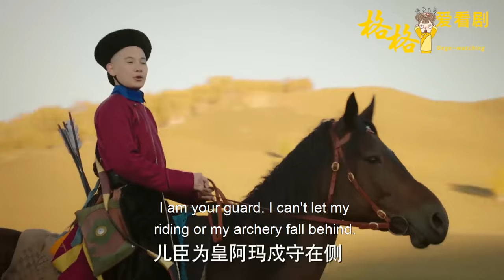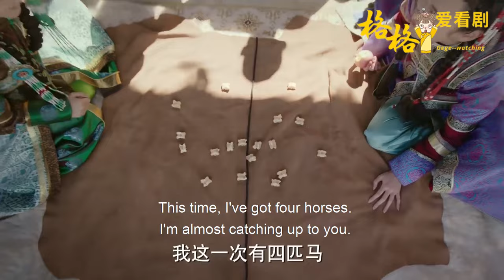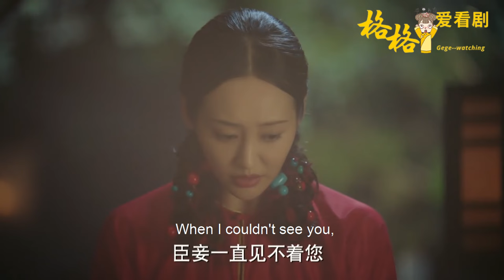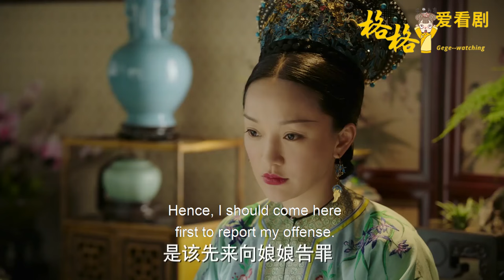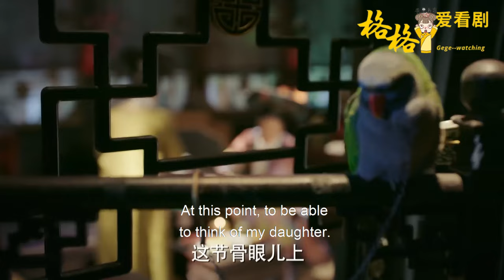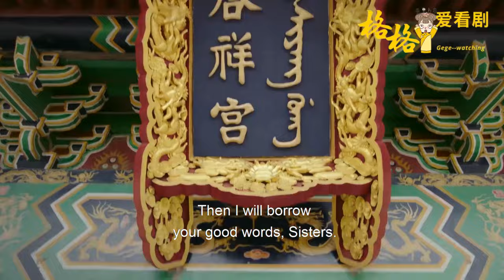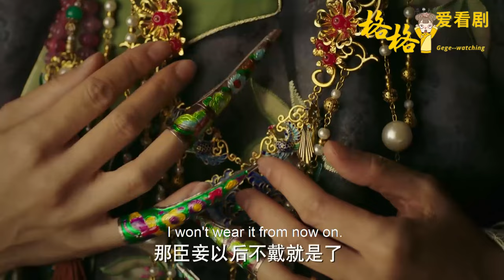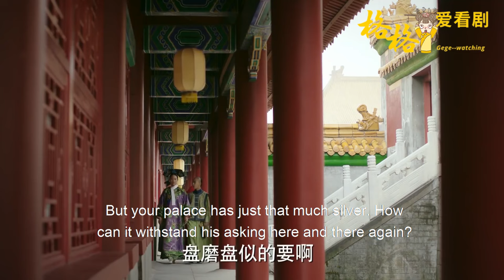[Full Movie] 18歲的穎妃入宮就成第一寵妃！賤妃急了使下作手段爭寵，殊不知惹上最不該惹的人！